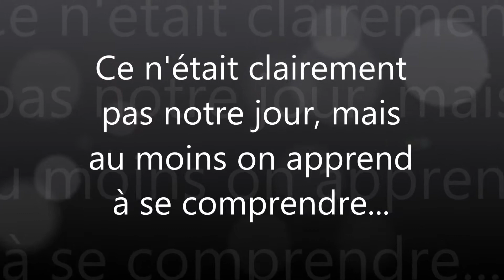Big & Marie, Séance de Saut, 29 Mai 2014, Varennes Jarcy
Chute avec la caméra embarquée! GEye de chez Décathlon.